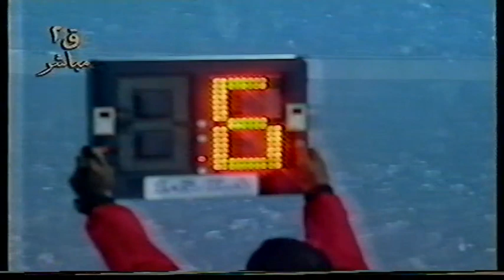الاهلي و الزمالك الدوري المصري موسم 1999 2000 مكتبة استاذ عمر خطاب